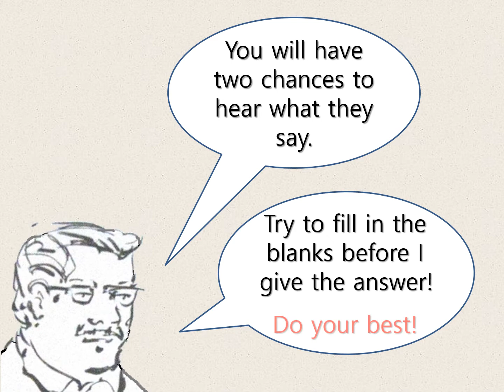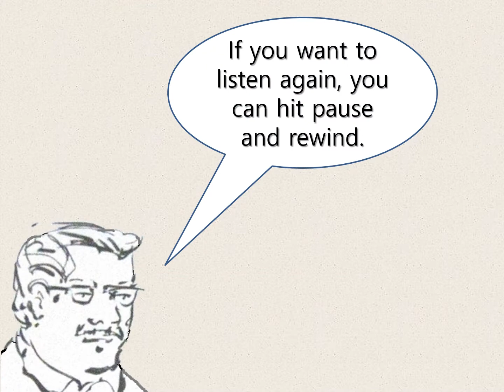Gr 5, Lesson 2 listening activity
Listen to the brief clips and fill in the blanks before time runs out